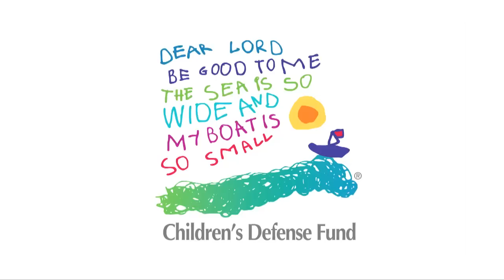Marian Wright Edelman: I care and I am willing to serve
In these trying times Marian Wright Edelman delivers a powerful prayer. "I care and I am willing to serve" reminds us of the most important calling bestowed upon us, to care, stand up for, and protect all of America's children. Thank you for standing with the Children's Defense Fund.